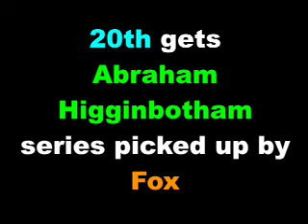Cynopsis 10/29/07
10/29: Coming to syndication - American Chopper, Deadliest Catch, Pimp My Ride and Cribs